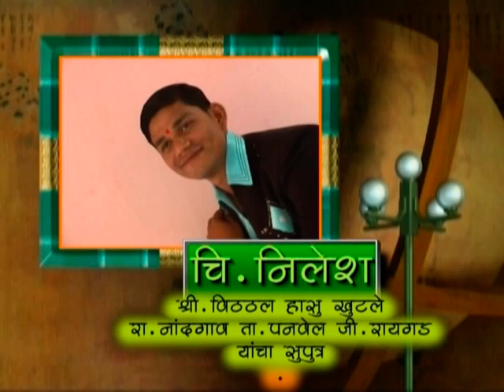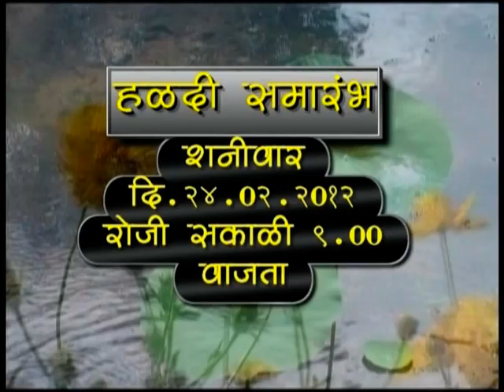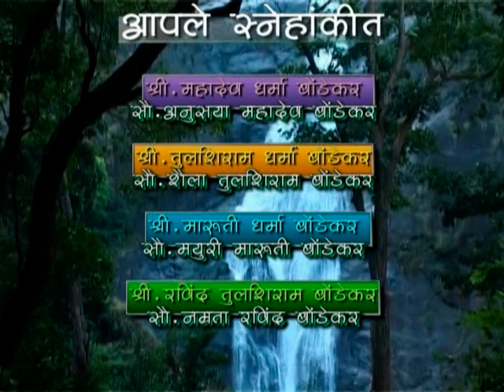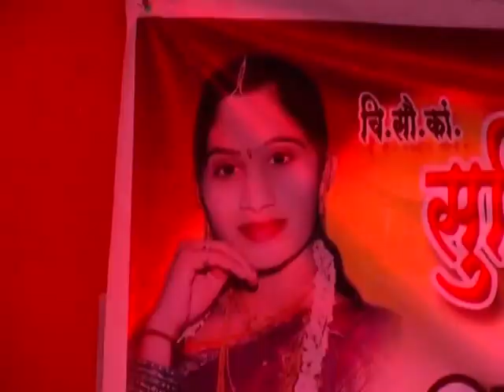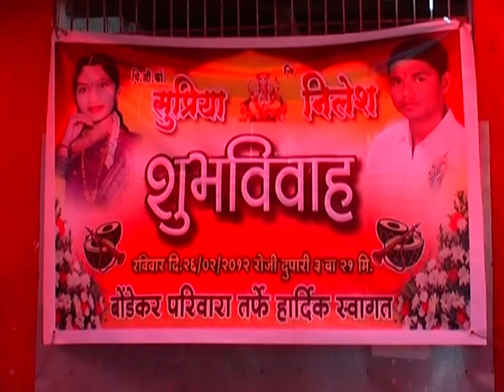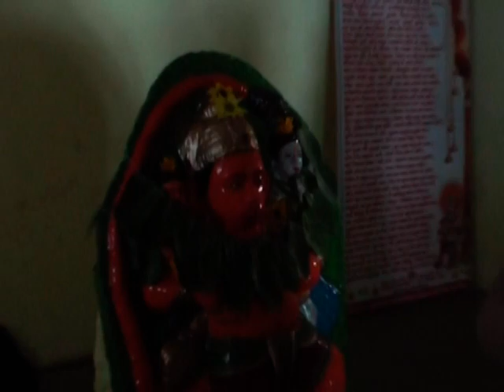01NILESH weds SUPRIYA BONDEKAR KUHIRE